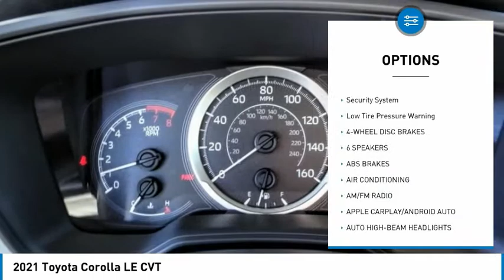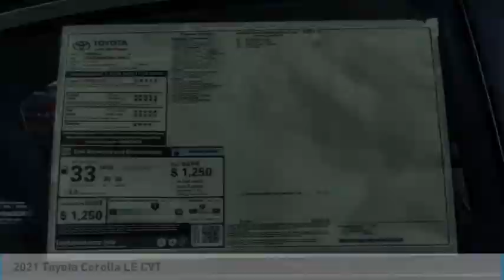2021 Toyota Corolla HEMET BEAUMONT MENIFEE PERRIS LAKE ELSINORE MURRIETA T211077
2021 Toyota Corolla LE CVT

Gosch Toyota
450 Carriage Circle

GOSCH TOYOTA SCION PROUDLY SERVING HEMET, BEAUMONT, MENIFEE, PERRIS, LAKE ELSINORE, MURRIETA, AND SURROUNDING SOUTHERN CALIFORNIA LOCATIONS. THIS WHITE 2021 Toyota COROLLA IS EQUIPPED WITH A Engine: 1.8L I-4 DOHC 16-Valve -inc: Valvematic, AUTOMATIC TRANSMISSION, AND RECEIVES AN ESTIMATED 30 City/38 Hwy MPG. GOSCH TOYOTA SCION 450 CARRIAGE CIRCLE HEMET CA 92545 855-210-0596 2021 Toyota COROLLA LE CVT Stock #: 8-T211077 | VIN: JTDEPMAE1MJ168412 | 2021 Toyota Corolla LE CVT AIR CONDITIONING POWER WINDOWS TRACTION CONTROL Gosch Toyota Scion